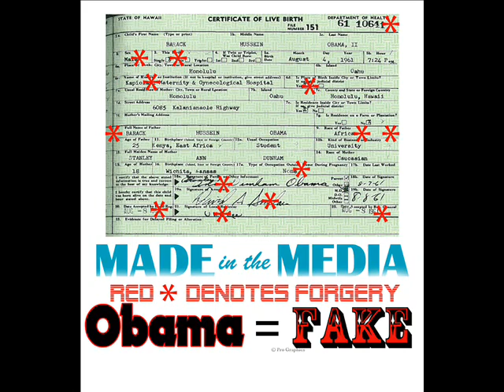50-Year Document Expert Explains Obama's Fraudulent Birth Certificate - 6/14/11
LINKS: 50-year typographer and document expert Paul Irey explains in detail his computer analysis on Obama's fraudulent birth certificate posted on the White House server. The interview aired on TruNews radio 6/14/2011.